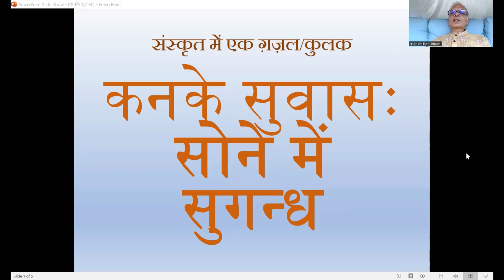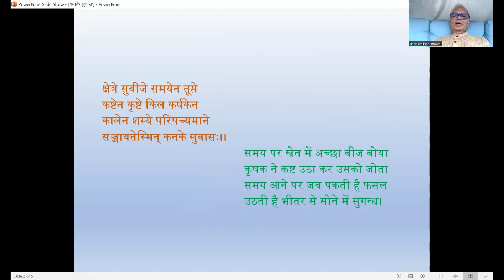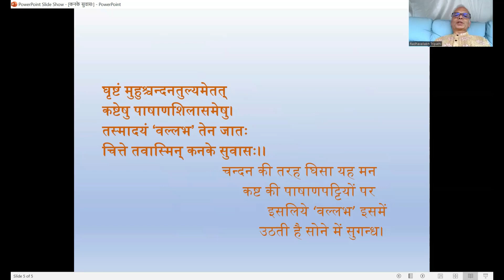संस्कृत में ग़ज़ल (३)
कनके सुवासः (सोने में सुगन्ध) शीर्षक ग़ज़ल